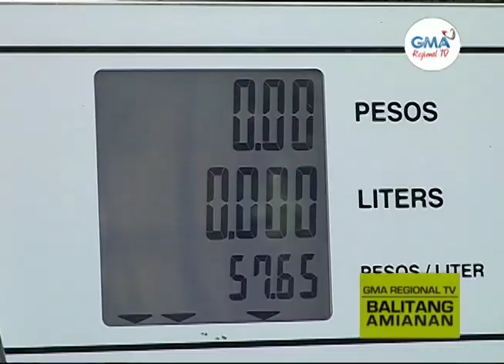Balitang Amianan: Epekto ng Big-Time Oil Price Hike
Mga motorista, dumagsa sa ilang gasolinahan bago ang taas-presyo sa langis. Autopro-Pangasinan, itinaas sa P5 ang hiling na dagdag sa minimum fare.